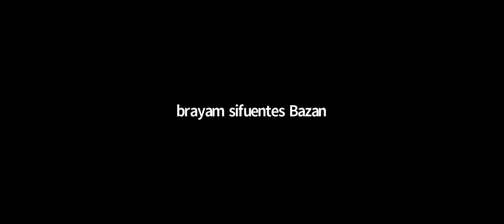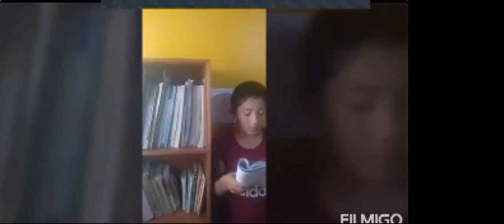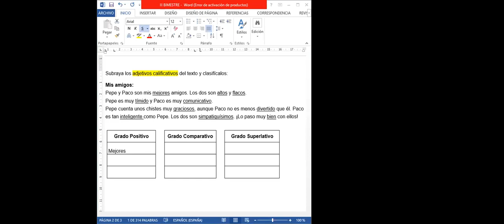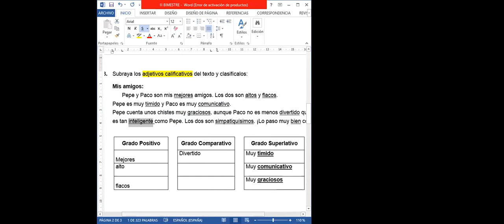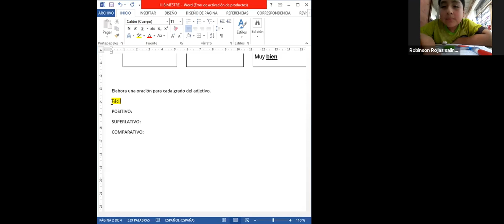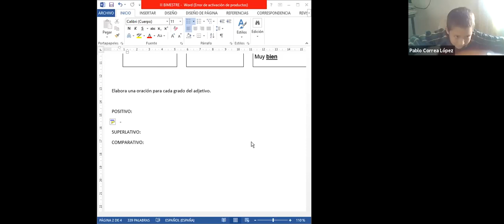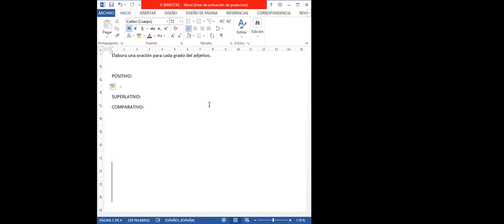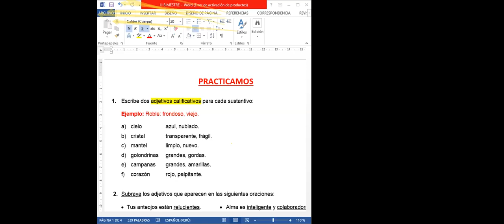5ºy6º COMUNICACIÓN EL ADJETIVO UU 31 AGO 3 03PM